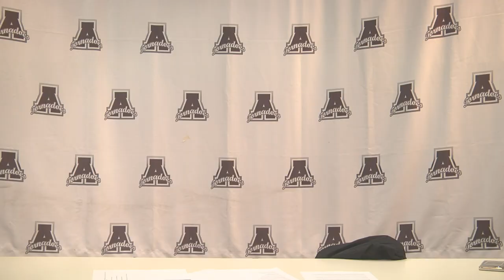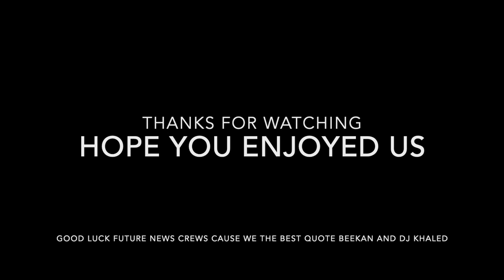Bloopers Tri 1 2022-23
Anoka TV News Blooper Reel